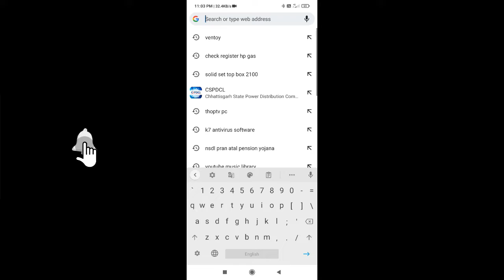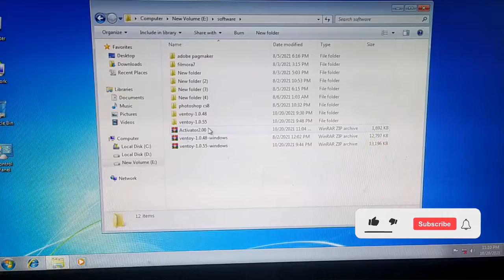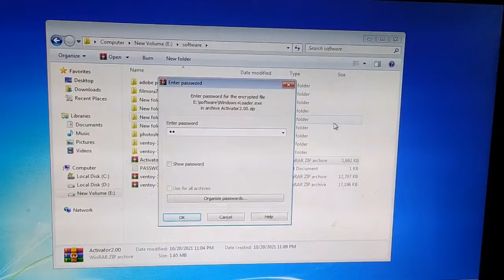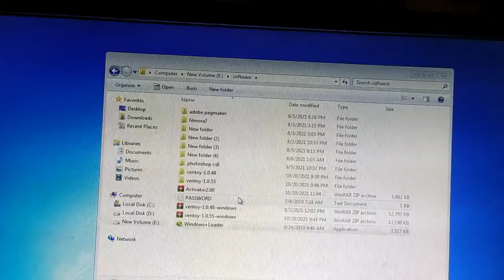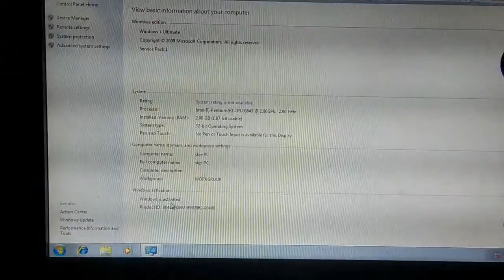How to activate windows 7ultimate without product key | windows 7 ultimate product key 2021